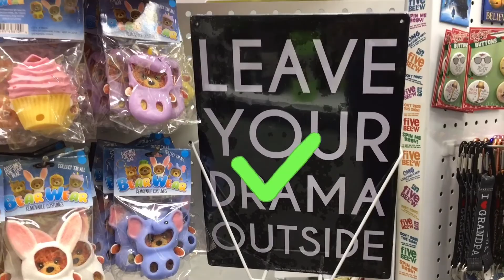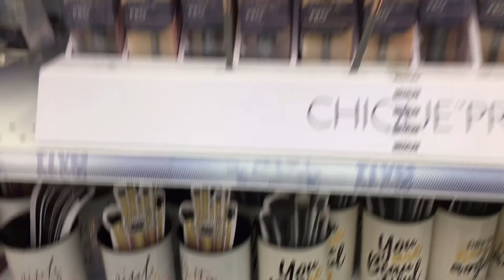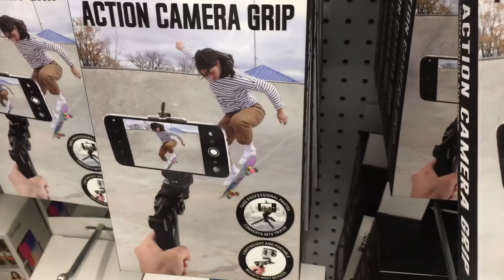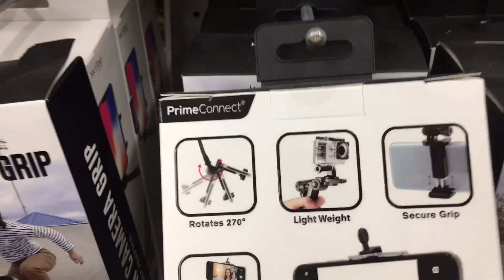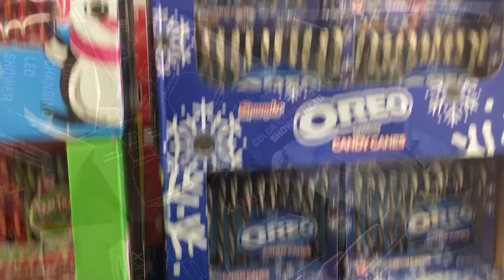VLOGMAS DAY 6/2020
HAPPY SUNDAY! FIVE BELOW STORE/ HUBBY GOT OFF EARLY AND WE DECIDED TO RIDE! BYE FOR NOW😘